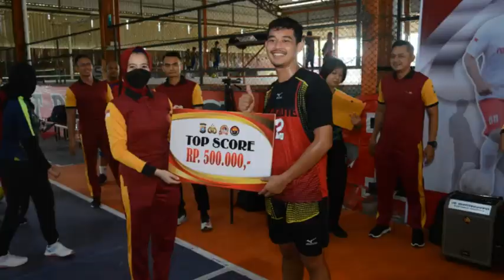Hari Bhayangkara ke 76, Kiper Tangguh Tim NEWS FC Kalahkan 4 2 atas Humas FC Polda Kepri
WartaKepriTV Hari Bhayangkara ke 76, Kiper Tangguh Tim NEWS FC Kalahkan 4 2 atas Humas FC Polda Kepri,